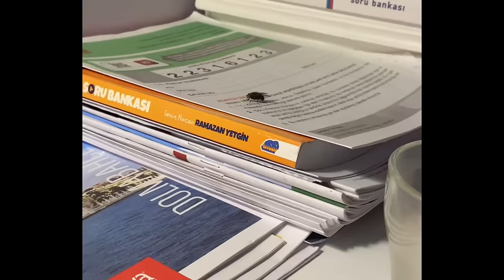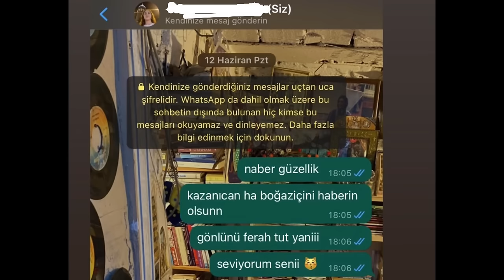MSÜ sabahından YKS sabahına kadar BOĞAZİÇİ kazandıran sürecim!..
videoda çalan şarkıyı ve sınava hazırlanırken son bir ay dinlediğim diğer şarkıları bir playlistte toplamıştım o şarkılara bakmak isterseniz diye aşağıya uzantıyı bırakıyorum: 💖

selam arkadaşlar, bu videodaki kesitler bir yıldır galerimde duruyorlardı paylaşmak bugüne nasip oldu. ben bu videoları izleyip izleyip süreci nasıl geçirdiğimi kendime hatırlatıyor ve kendimle gurur duyuyordum. Bu videoda sürecimin yüzde 10 u falan anca yansıyordur ama yine de sizlerle paylaşmak ve sizlere yaşadıklarınızdan dolayı gurur duyduğunu söyleyen kimse yoksa bunu söylemek istedim. Sonucunuz ne olursa olsun süreç boyunca elinizden geleni yaptığınızı biliyorum ve pes etmediğiniz için her birinizle ayrı ayrı gurur duyuyorum. Sizleri seviyorum🤍